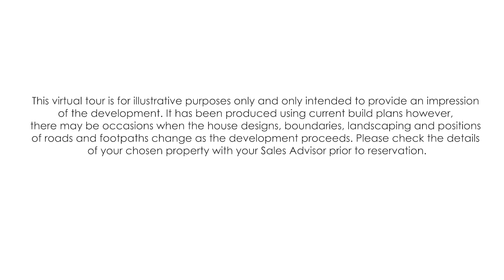David Wilson Homes at Sawbridge Park - Development Fly Through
Take a video tour of David Wilson Homes at Sawbridge Park in Sawbridgeworth from the comfort of your own sofa.